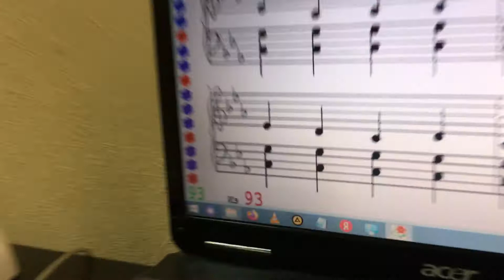Indian drums , 6 презентация, Лукьян 6 лет